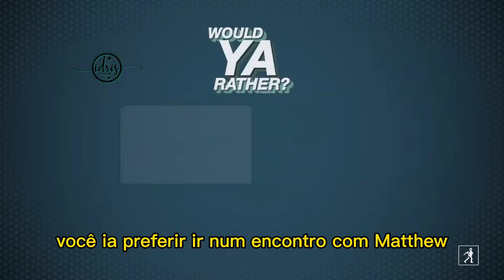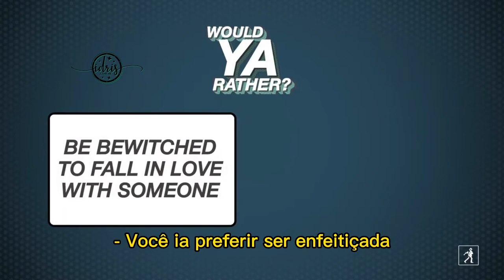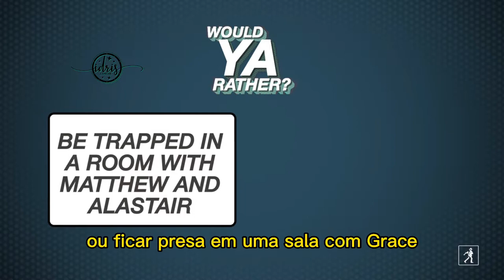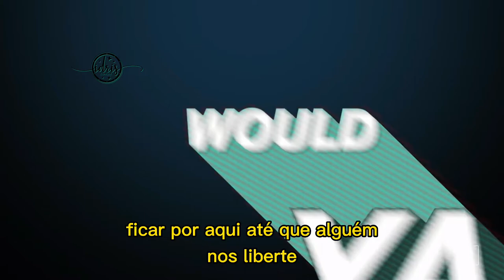[LEGENDADO] "Esse ou Aquele", versão "As Últimas Horas"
Cassie participou de uma brincadeira de "esse ou aquele" versão de "As Ultimas Horas". Confira o vídeo legendado pela nossa equipe.

Para comprar a sua cópia de "Chain of Thorns", basta vir